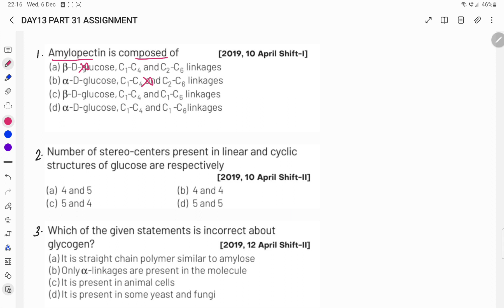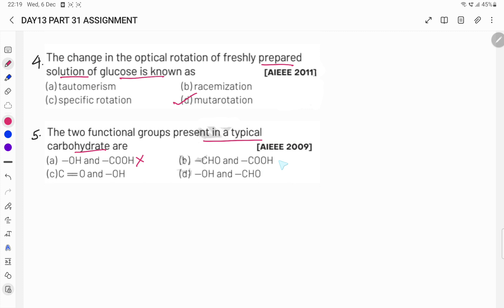DAY 13 PART 31 BIOIOMOLECULES ASSIGNMENT